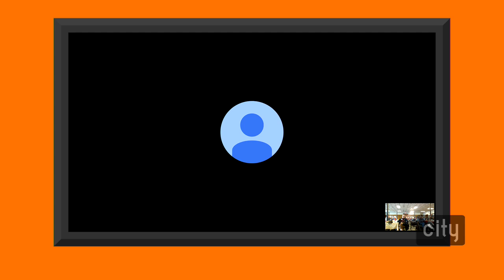Iowa City Foreign Relations Council Presents: State of State: One Year into the Trump Administration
Laura Kennedy served almost four decades as a U.S. career diplomat. She spent much of her career working in or on the former Soviet Union and served in Geneva and Vienna (thrice) on multilateral disarmament and non-proliferation (conventional, nuclear and bio) as well as a number of temporary assignments in New York, including the 2010 and 2015 NPT Review Conferences. She retired in 2013 but was soon after recalled to service to head U.S. missions in Turkmenistan and Vienna. She retired again in 2015.

Kennedy's assignments included Deputy Assistant Secretary of State for Southern Europe, Central Asia and the Caucasus, Ambassador to Turkmenistan, Ambassador to the Conference on Disarmament in Geneva, U.S. Special Representative for Biological and Toxin Weapons Convention Issues, Deputy Commandant of the National War College, Charge d'Affaires in Armenia, and Deputy Political section chief in Moscow and Ankara. She is an elected member of the American Academy of Diplomacy and serves on the boards of the World Affairs Council in DC, the Arms Control Association, the Center for Arms Control and Nonproliferation and Foreign Policy for America. She has lectured at various U.S. institutions including the U.S. Army General Command and Staff College, and the Army War College. A graduate of America's first women's college, Vassar, Kennedy also did graduate work at Stanford and American Universities.

It has been over a year since President Trump was elected into office. In this span of time, observable differences can be seen in how the Trump Administration has chosen to handle the State Department from that of his predecessors. Laura Kennedy draws on her experience and connection to the State Department to discuss its current status.